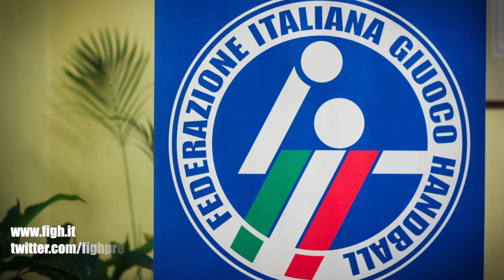Vieni a gridare… FORZA AZZURRE!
L'invito della Nazionale italiana alla gara di qualificazione ai Mondiali, ITALIA - ISLANDA, il 27 Novembre a Chieti (ore 17:30).